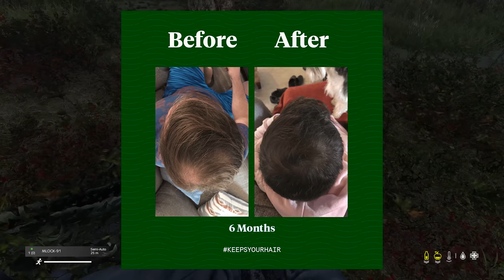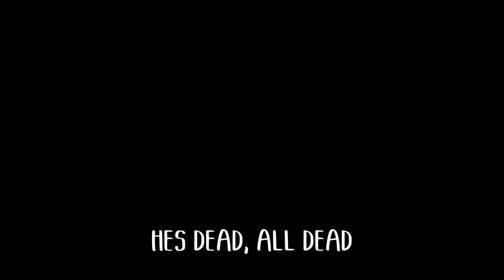I BUILT THE BIGGEST RABBIT FARM IN DAYZ!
I built a rabbit farm in DayZ...